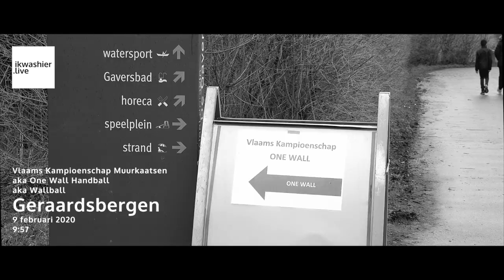Kampioenschap muurkaatsen aka One Wall Handball, 1-Wall, Wallball - ikwashier.live in Geraardsbergen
REFERENTIES OPNAME
Vlaams Kampioenschap Muurkaatsen (aka One Wall Handball, 1-Wall, Wallball) met series Veteranen, Jeugd en Seniors op 9 februari 2020, in Provinciaal domein De Gavers, Geraardsbergen, provincie Oost-Vlaanderen, België.
Organisatie: club H.P. Big Blue, de verenigde muurkaatsers uit Hamme en Pollare.

© Muziek A-B-A mix: Switchin' Up by FVMELESS + Zone by FVMELESS, License owner - Lodewijk Deleu